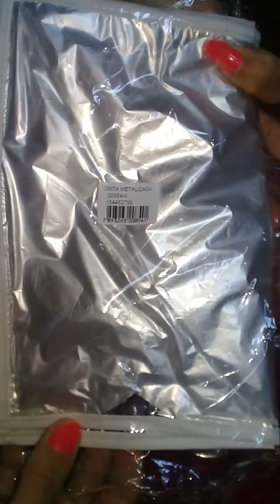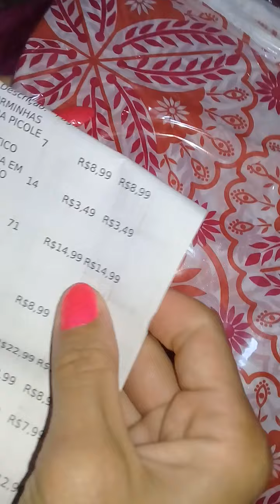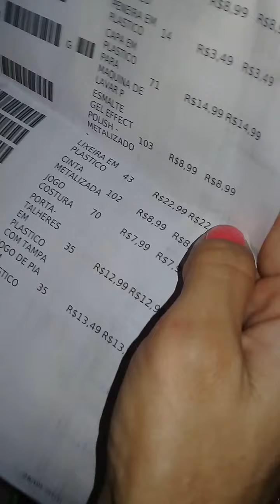Mini Comprinhas para o Lar💕